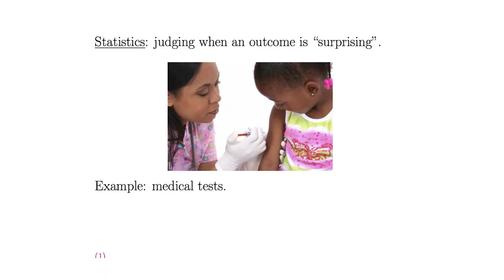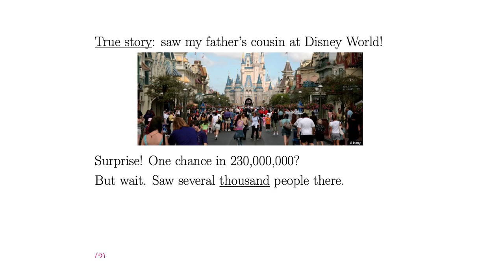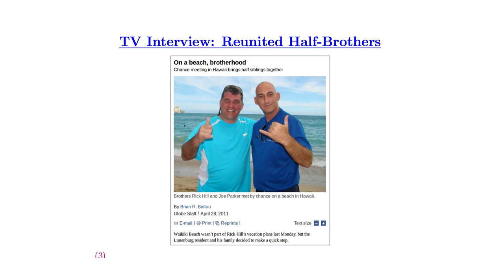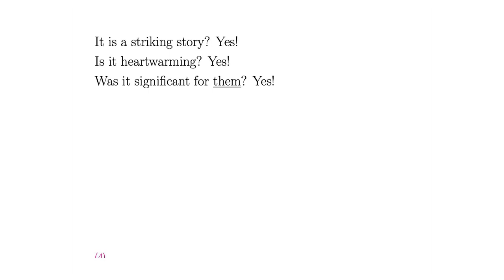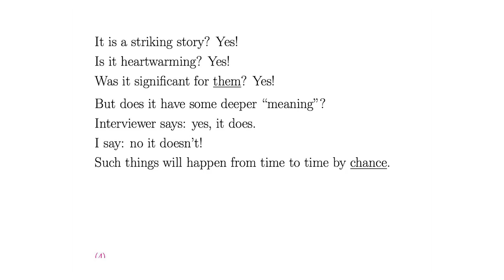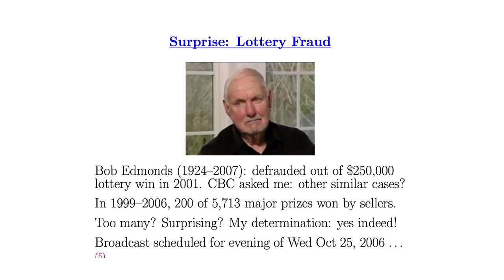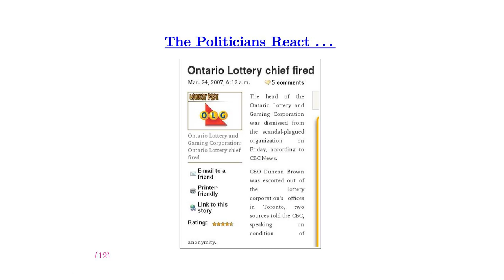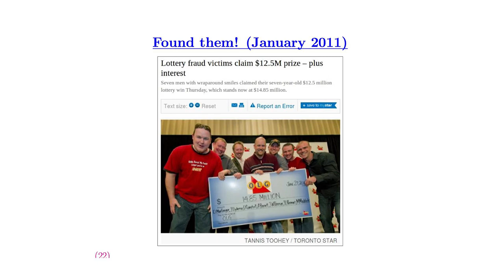When to be Surprised: Jeffrey Rosenthal at TEDxUofT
Jeffrey Rosenthal is a professor in the Department of Statistics at the University of Toronto. For his research, Rosenthal was awarded the 2006 CRM-SSC Prize, and also the 2007 COPSS Presidents' Award, the most prestigious honour bestowed by the Committee of Presidents of Statistical Societies. Despite being born on Friday the thirteenth, Rosenthal has been a very fortunate person.